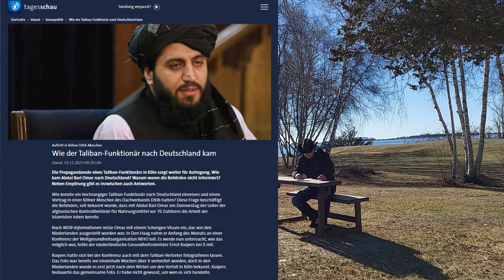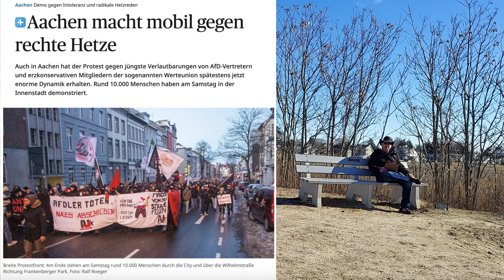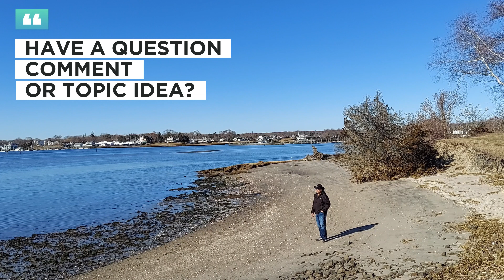Deutschland ist DDR 2.0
In meinem YouTube-Video-Skript beleuchte ich die Bedrohung der Meinungsfreiheit in Deutschland und ziehe Parallelen zur DDR. Ich argumentiere, dass trotz vieler Parteien in der Bundesrepublik eine Einheitsrichtung herrscht, ähnlich einem Parteienkartell. Unter Angela Merkels Kanzlerschaft sei die Meinungsfreiheit abgeschafft und durch eine Staatsdoktrin ersetzt worden. Beispiele wie das Schicksal von Sportlern, Politikern und einem Marine-Chef verdeutlichen, dass abweichende Meinungen drastische Konsequenzen nach sich ziehen. Ich betone, dass ich persönlich gegenüber einigen Personen kritisch eingestellt bin, aber dennoch das Recht auf freie Meinungsäußerung verteidige. Anhand des Grundgesetzes, Artikel 11, zeige ich auf, wie die Regierung Kritik als rechts oder rechtsradikal abtut und kritische Meinungsäußerungen diffamiert. Dabei thematisiere ich auch inszenierte Skandale und gehe auf die Verharmlosung der NS-Zeit ein. Abschließend kritisiere ich die undifferenzierte Verfolgung von vermeintlichen Feindbildern und weise auf die Gefahr einer sich wiederholenden Geschichte hin.

00:00 - Intro
03:20 - DDR und ein Parteienkartell
05:44 - Meinungsfreiheit ist gestorben
07:46 - Beispiele für Repressalien
11:30 - Ablenkungsstrategien und Propaganda
12:30 - Inszenierte Skandale: Wannseekonferenz und Deportationen
16:27 - Causa Martin Sellner und Einreiseverbot
17:11 - Faschismus bei Demos gegen rechts
19:00 - Demoteilnehmer sind Faschisten
21:04 - Eure Meinung ist gefragt
22:09 - Outro